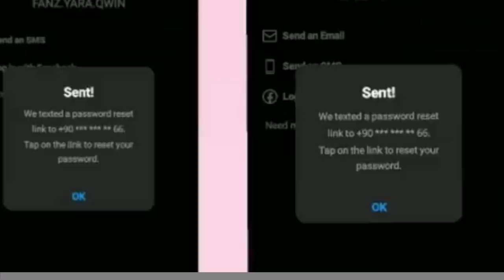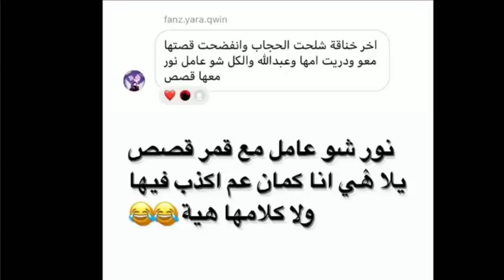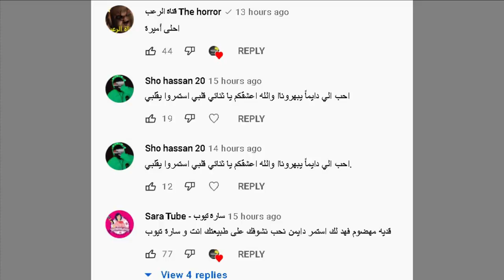اكبر فضيحة ليارا مار وامها يسبون قمر الطائي وامها ونور طلع يحب يارا ويارا رافضتو وحقيقة فريق نور مار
الحياة حلوة - اميرة الحسين (Official Music Video) - ردة فعلي مع حبيبتي على اغنية حب اميرة ومحمد
أسامة مروة
بث قمر الطائي
سيدرا بيوتي
نارين بيوتي
2m مليونين مليوني قمر الطائي
حفلة قمر الطائي
صلح قمر إيمو
عباس الشيباني
برهوم معراوي
مفاجأة قمر الطائي
بث مباشر قمر الطائي
علوش الأمير قمر الطائي
تصميم قمر الطائي
ستوريات قمر الطائي
ستوريات إيمو
تيك توك قمر الطائي
إيمو مان
فريق نور مار
بيطار
تيكتوك جديد
حبيبي مش حبيبي
تصميمي

ستوري جواني
ستوريات جواني
لما شريف
تيك توك جواني
تيكتوك جواني
بيسان
بيسان إسماعيل
جواني بيسان
أنس الشايب
مقطع جواني
بث باريش
يحضنوا بعض
تواجدوا بالحفلة
يشيم شادي
صلح تاريخي بين نور مار باريش دادا
ستوريات المطعم